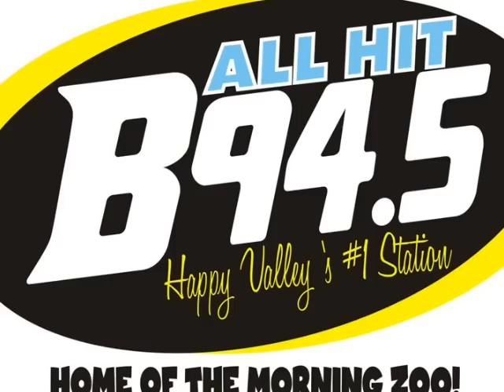MORNING ZOO PROMOS.wmv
Here are a bunch of pictures and promos from Happy Valley's #1 morning show... B94'.5's MORNING ZOO! THE SHOW IS HOSTED BY PJ MULLEN,  AND A CAST OF 25 MEMBERS OF "THE ZOO CREW". ENJOY!